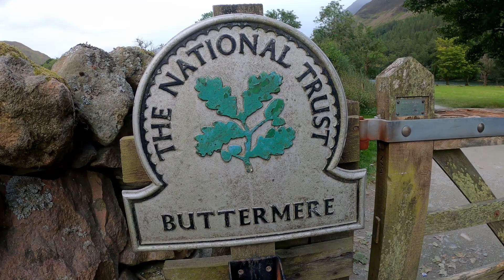Hiking in the Lake District.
A montage from two of our hikes in the Lake District, west side of the National Park. Beautiful two days of hiking with amazing views and a killer sunset off the descent of Scafell Pike.

Music used under license from Jody Johnson titled "Dreams and Prayers"
Footage captured mainly on a GoPro Hero black 8, with some wilder and 360 clips using the Insta 360 X.